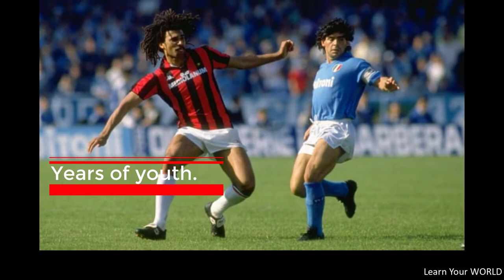Who is Ruud Gullit. Gullit's football life and biography. Coach life of the football player.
Hello, I will introduce you to our world on this channel. I will broadcast my videos with subtitles in many languages such as English, Turkish, German and Russian.

Who is Ruud Gullit. Football life and biography. Coach life of the football player. Ruud Gullit, a Dutch football manager and former footballer who played professionally as an attacking midfielder, midfielder or striker in the 1980s and 1990s.

00:00 Short biography:
01:35 coaching years:
02:45 Club career:
04:11 Achievements: